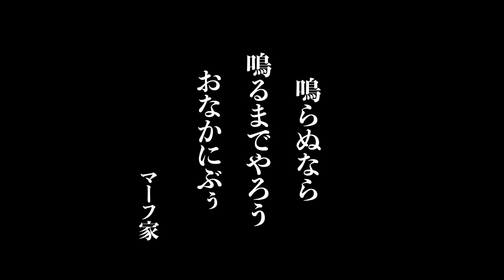《おなかブー》愛犬の反応が可愛くてやめられない👽スキッパーキのマーフ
2021年2月20日生まれの女の子マーフです。
スキッパーキというベルギー原産の犬種です。

愛犬を迎えてインドアニート生活が一変した中年夫婦と日々の愛犬の成長記録。他のスキッパーキオーナーさんと繋がりたくてYouTubeを始めました。また珍しい犬種なので、マーフを通じて少しでもスキッパーキの魅力や癒しを皆様にお届けできたら嬉しいです。